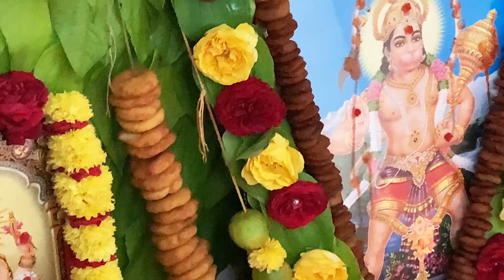Hanuman Chalisa Parayanam || Kakathiya heights || Nizampet || Hyderabad